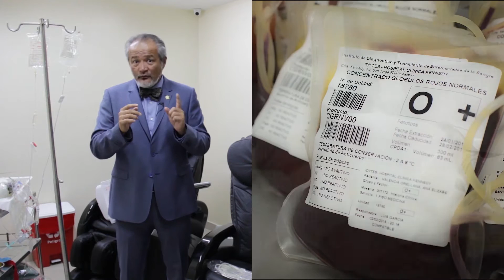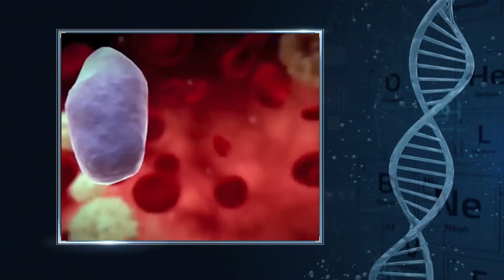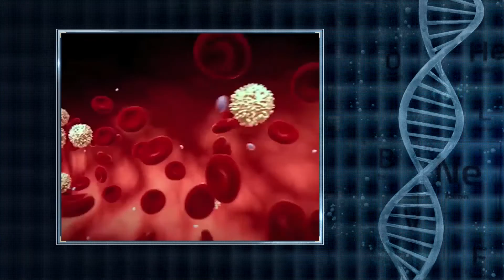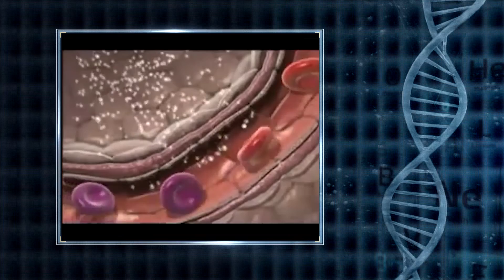Avances Médicos: Plasmaféresis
Desde IDYTES, el Dr. Edgar Lama nos habla de plasmaféresis, un procedimiento para dividir los componentes de la sangre para extraerlos y aliviar las enfermedades de muchos pacientes.